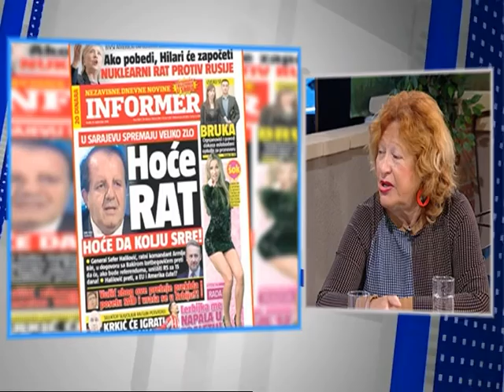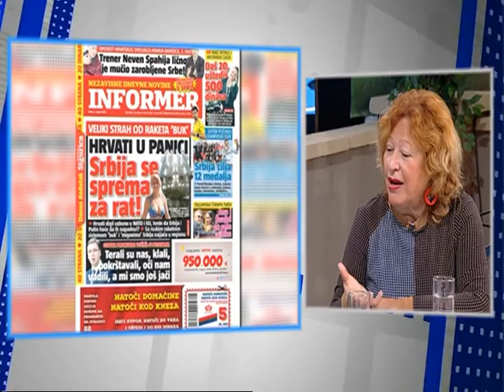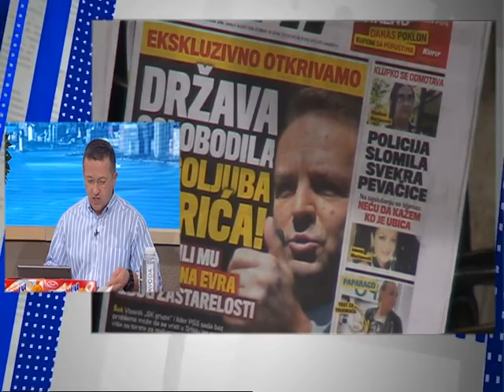Dobro Jutro - Jovana & Srdjan - prof.dr Nada Popovic Perisic, dr Stanislav Sretenovic - 23.09.2016.